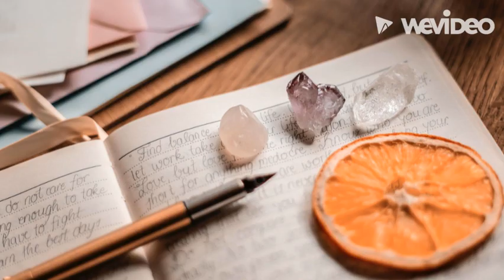Photo Essay: Self-Care by Bailey Price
Photo Essay on self-care for my Ethics class. Enjoy!